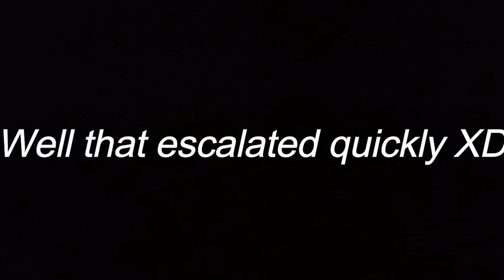Uni Vlog-06 Sunny day, Noisy night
A rare sunny day!